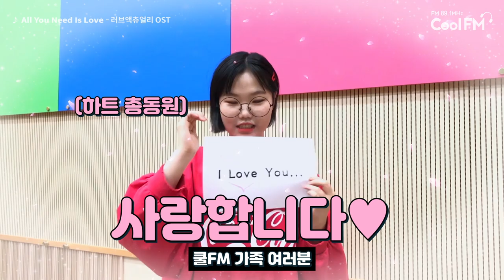당신의 KBS 쿨FM 최애 프로그램은?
4월 8일부터 시작되는 청취율 조사기간!

갑자기 낯선 번호로 전화가 오고...
라디오 뭐 들으세요? 몇 시에 들으시죠?
많이 물어도 끊지 말아주세요..!

전화로 주저없이 KBS 쿨FM 프로그램을 말해주세요!
청취자 여러분!
쿨FM 디제이들이 늘 감사 드리는 거 알죠?

♡쿨FM 가족 여러분 사랑합니다♡